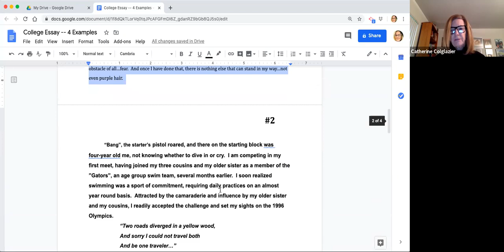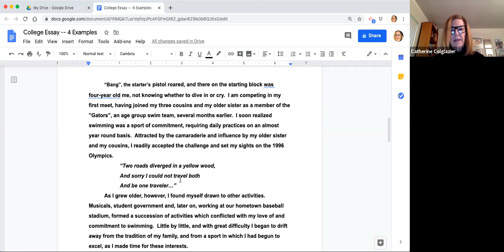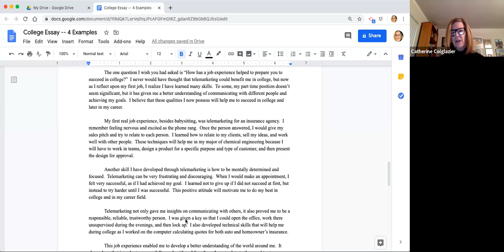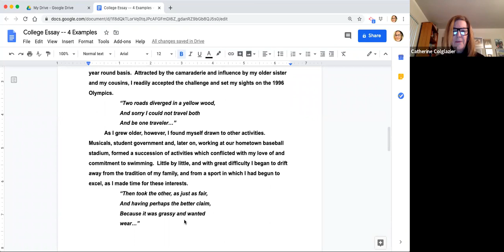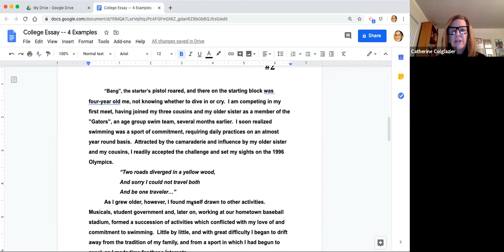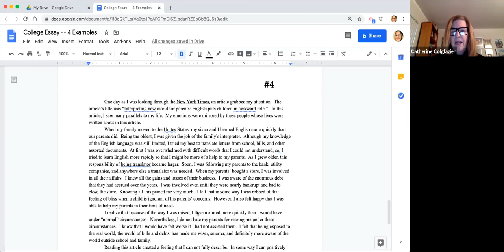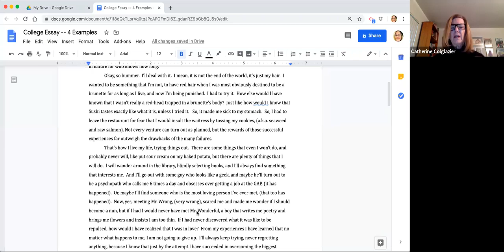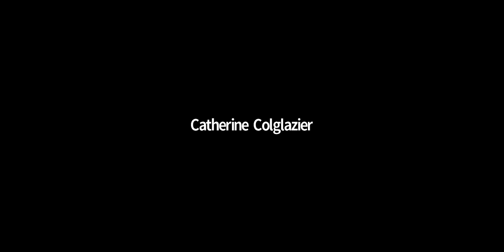Four College Essays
This video provides examples of four types of college essays and reviews the features of these essays for youth to understand how they can structure their own college essays (these essays will be included on the Austin Bat Cave OWL